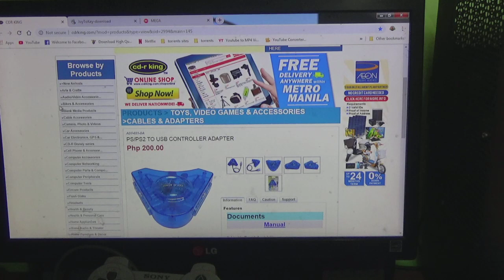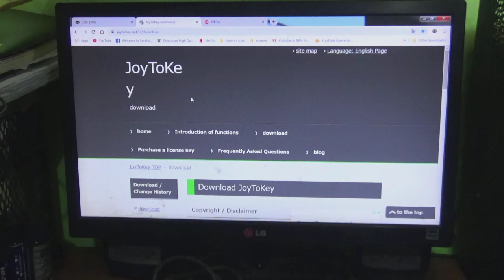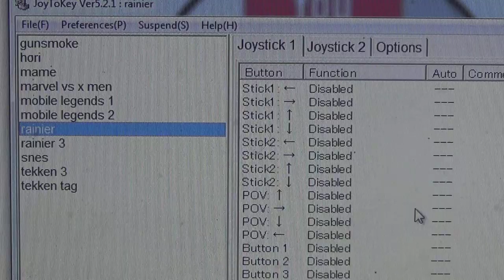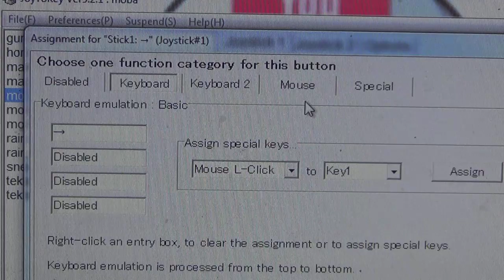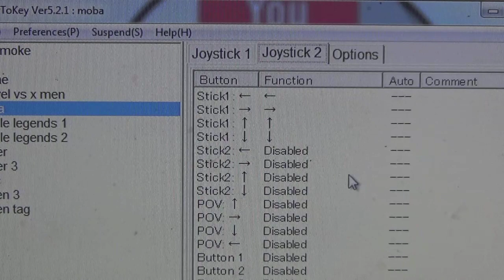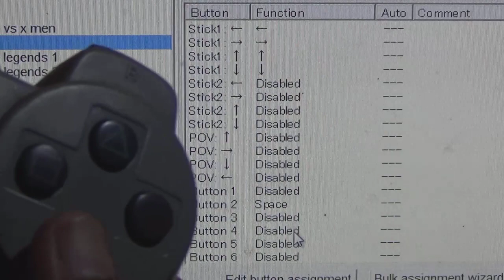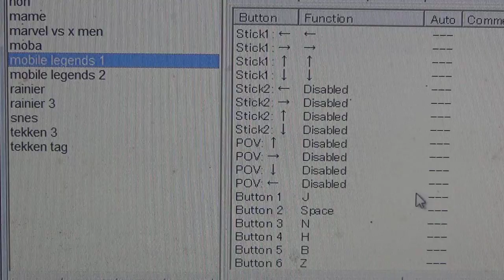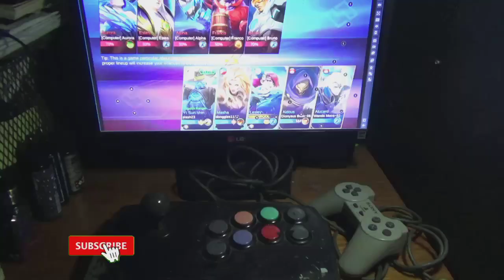Paano gamitin ang playstation one arcade stick sa kahit anong game sa pc.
Paano gumamit ng playstation one at arcade stick na controller sa kahit anong laro natin sa pc o laptop. Step by step tutorial, links, joytokey configuration and game test sample sa mobile legends both ps1 controller and arcade stick.  ALL IN ONE, ANY GAME, THE EASY WAY.  Smooth controls.

NOTE:  Keyboard to button tips and tricks at the end of this video...